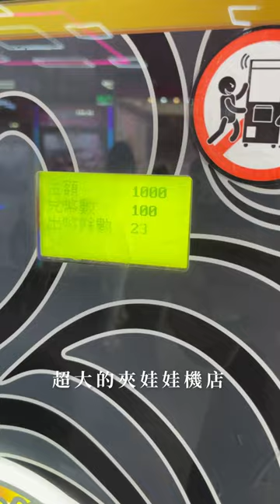台灣台南好玩｜優品娃娃屋｜夾娃娃技巧不私藏🔥請收藏起來再細品❗️整箱帶走沒問題～｜梅森Maysun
夾娃娃技巧不私藏🔥請收藏起來再細品❗️整箱帶走沒問題～
【 ιиfσямαтισи｜店家資訊 】
🚩 店名：優品娃娃屋
📮 地址：台南市安南區海佃路二段113-11號
🔗 粉專： @優品娃娃屋
💬 今天來到台南超大的夾娃娃機店「優品」
雀躍的小短腿梅森要來大展身手了
這裡有上百台內容物各式各樣
一開始當然要先從我最愛的洋芋片增加信心！
他們說飲料也很好夾！用抽出來的方式？
不小心就夾了一整箱？？？

🎬快看看影片中的高手吧！
✨優品兒童節活動在這裡✨
1. 小朋友活動日到店即可免費獲得一張貼紙
(每日全門市僅限領一次，需當天使用完畢）

2. 憑貼紙小朋友可自己選擇300元保夾以內機台
自行擺放商品位置一次 (以一個商品為限)

3. 集點卡交由工作人員註記日期已標示使用完畢

4. 貼紙集滿11格可換精美玩具
*數量有限，送完為止*

👦🏻活動對象：3-12歲的小朋友(需提供相關證明文件)

⏰活動時間：
4/1-4/5 每日 上午10點－凌晨1點
4/6-4/28 每週一－週五，上午10點－凌晨1點

🎉活動地點：
台南旗艦店）台南市永康區中正北路327號
台南永大店）台南市永康區永大路二段373號
台南海佃店）台南市安南區海佃路二段113-11號
台南中華西店）台南市中西區中華西路二段46號
台中西屯店）台中市西屯區西屯路三段147號
彰化金馬店）彰化市金馬路二段291號
高雄鼎山店）高雄市三民區鼎山街576號
高雄路竹店）高雄市路竹區民強街12號
高雄鳥松店）高雄市鳥松區中正路42-2號

影片創作者
🇹🇼 用脂肪和聲音影像創作的部落客家人
☀️ 心┌　　　　　　　　　　 ┐
🌤 分
⛅️ 享 肚子好餓！晚餐吃啥？
🌥 熱
☁️ 量└　　　　　　　　　　 ┘